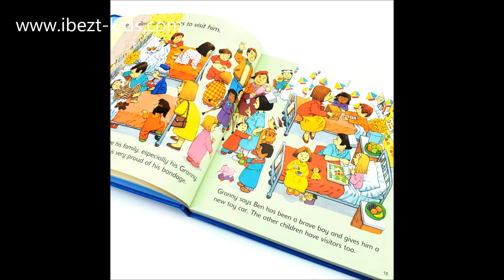Usborne The Complete Book First Experiences